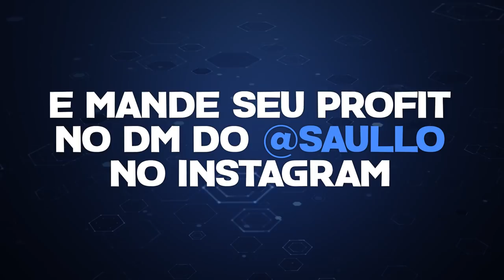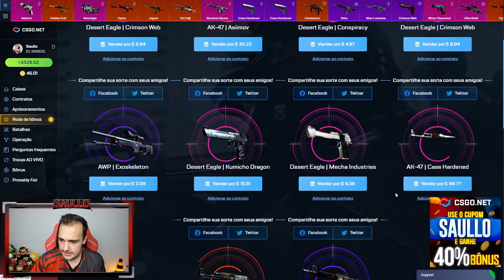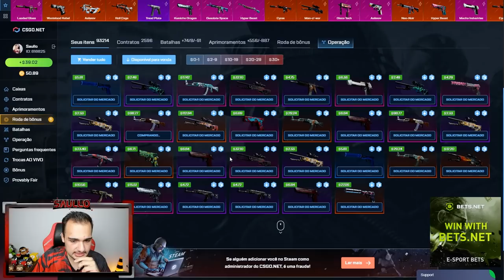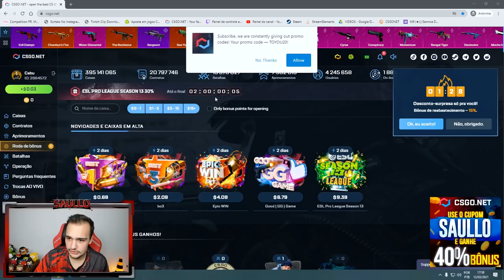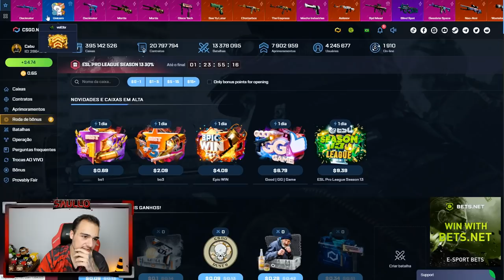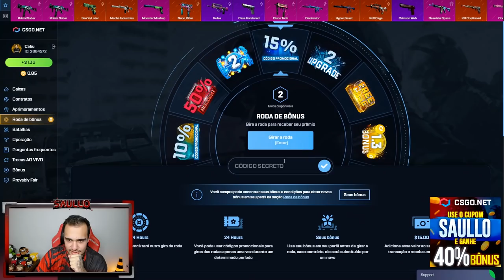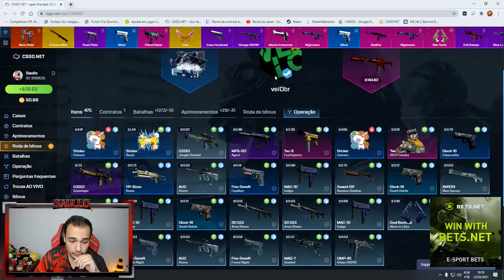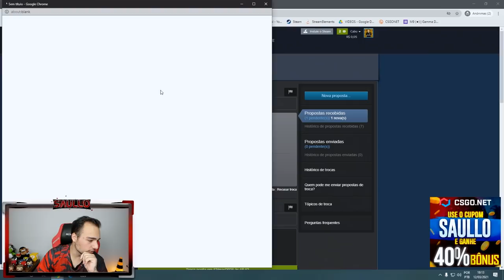3 tentativas de GANHAR SKINS RARAS = 3 VITÓRIAS 🤑 Rei do Aprimoramento!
Fiz aprimoramentos e ganhei essas skins maravilhosas!